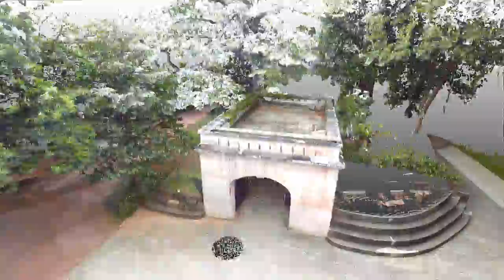Fort Gate Exterior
The Fort Gate lies in Fort Canning, which is a small hill on the southeastern part of Singapore. The location overlooks the cental part of Singapore due to its elevation, and is said to be the preferred place of various ancient Kings and Governors of Singapore.

Fort Canning has a rich history, from being Sir Stamford Raffles' first residence to acting as a military headquarters under the British Army during the World War.

Today, it is a popular tourist attraction, with places of interest such as The Battle Box, as well as being the venue of choice of various theatre carnivals, music festivals and outdoor performances.